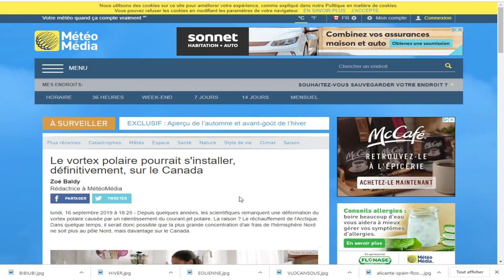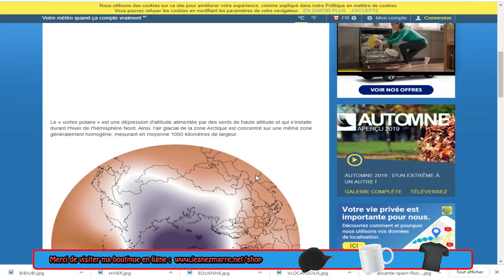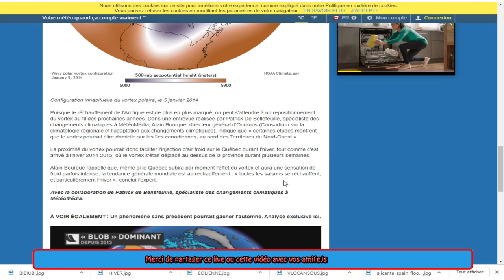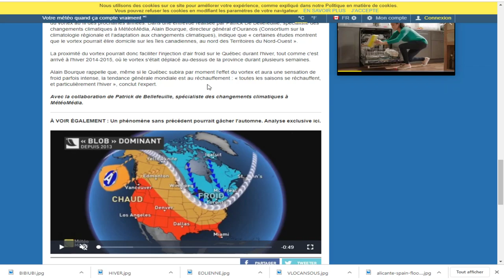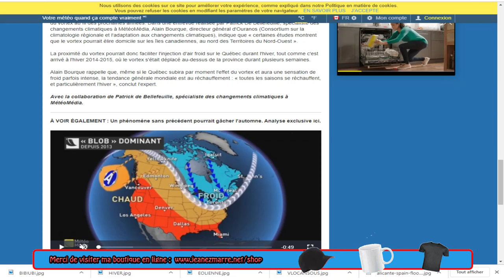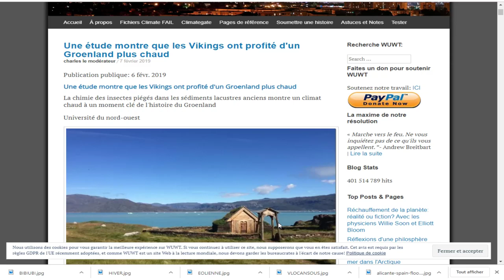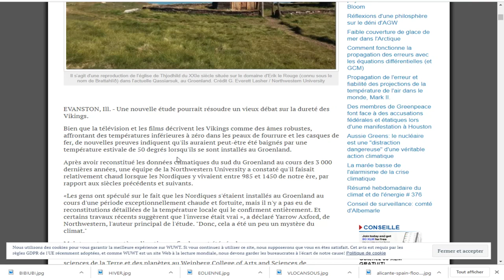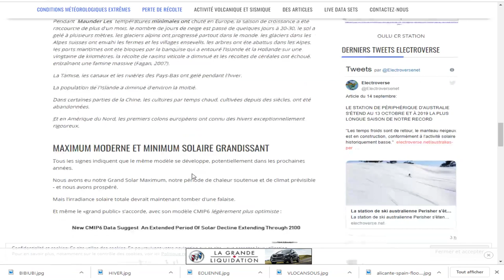EXCLUSIF, Le vortex polaire pourrait s'installer, définitivement, sur le Canada Zoé Baldy.